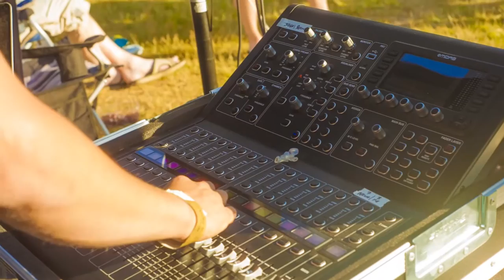Vicky Park Festival - Royal Victoria Country Park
Enjoy good music, food and wonderful scenery at the Vicky Park Festival. The family-friendly festival takes place on 25 June 2016 at Royal Victoria Country Park in Netley, Hampshire.